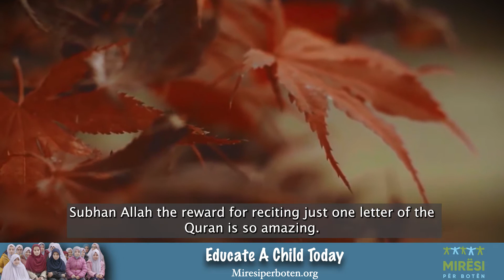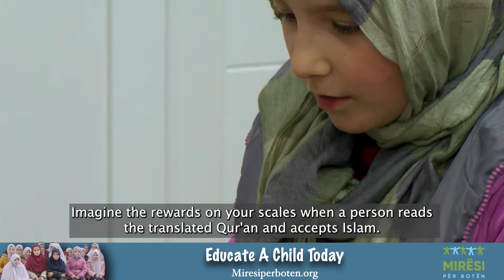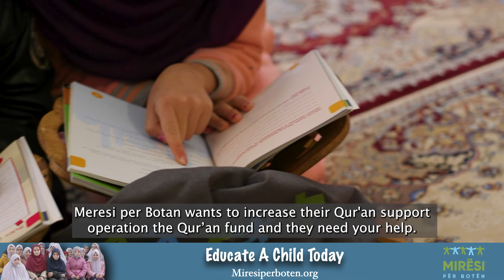Help A Child To Learn The Quran Today